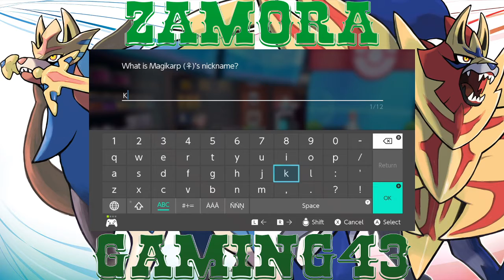Pokemon Shield: Zamora Gaming Grass gym is A**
NUZLOCKE CAREER STATS:
Deaths: 5
Record: W 0 - L 1 - T 0

Co-op deaths: 12
Co-op races: W 0 - L 1